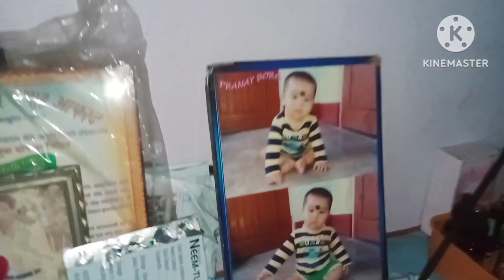Happy Bihu boinisimbw